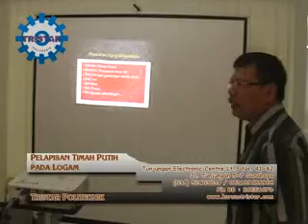Pelatihan Cara Pelapisan Timah Putih Pada Logam. Info: 0823 3085 3725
Pelatihan Wira Usaha. PIN BB: 28CCC1E0
Jln Raya Jemursari 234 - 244 Surabaya.

Tristar Machinery TEC - Pusat Pelatihan Wira Usaha.
Telp: 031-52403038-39. Fax; 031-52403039. HP: 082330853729. Flexi: 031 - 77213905.
Tunjungan Electronic Centre Lantai 3 no. 41-42. Jalan Tunjungan no 5-7. Surabaya.

Pelatihan Bisnis Perhiasan Lapis Emas Kuning & Putih.
Diajarkan cara polishing (cara pemolesan), degreasing (cara membersihkan perhiasan), plating (cara melapis emas), dan

pengawetan supaya tidak mudah luntur serta pengetahuan pasar.

Pelatihan Industri Bioethanol dari Singkong. Diajarkan proses step by step dimulai dari singkong menjadi gula, fermentasi

gula menjadi Alcohol Food Grade. Talk Show: Aplikasi Bioethanol pada Industri Minuman & Farmasi. Demo Mesin Produksi

sederhana.

Pelatihan Usaha Sablon Manual Pada Kertas, kaos, dan kain pakai tinta sablon biasa dn tinta sablon timbul. Diajarkan mulai

afdruk film (negative film) dengan teknik saput khusus.

Pelatihan cara produksi Lem Kuning & Lem Bening  PVC.
Pengetahuan bahan: formula lem KW 1 & KW 2, cara blending, packing, aplikasi lem kuning dan lem PVC. Pengetahuan rancang

bangun pabrik lem.

Pelatihan Produksi Cat tembok & Plamir.
Diajarkan pengetahuan bahan baku cat tembok & plamir. Cara memformulasi Cat tembok murah meriah untuk proyek, cat tembok

interior mutu bagus, cat tembok Weather Sield untuk eksterior. Teknik produksi dan blending plant. Cara pembuatan plamir

secara sederhana.
Teknik pengecatan yang benar. Pengetahuan rancang bangun pabrik cat.

Workshop Sablon Digital Printing Dengan Teknik Culik.
Diajarkan mencetak diatas keramik, kaca, helm mobil tanpa memakai bantuan alat pres
(yang mahal) hanya memakai fotocopy laser, memindah fotocopy laser ke berbagai media. Cocok untuk hobi & home industri

membuat stiker dengan print biasa bahan dari platik. Foto atau tulisan di desain kue tar atau media yang lain,juga di

ajarkan hot print.

Kursus Membatik. Diajarkan mulai dari teknik membuat pola, pengetahuan warna, teknik membatik menggunakan canting, mencelup

dan mewarna, hingga finishing.

Materi: Diajarkan Proses preatment, base plating, juga diajarkan proses pencucian plastik dengan solvet cleaning, degreaser,

acid dip, electrocleaning hingga poles/finishing. Aplikasi untuk handle pintu, knop, asesoris, dll. Demo proses bruss

plating pada logam.

Pelatihan membuat Bata Ringan.
Diajarkan cara memilih bahan membuat foam alternative, menghitung berat batu ringan yang diinginkan sebagai gambaran batu

bata merah / m3 berat rata -- rata 1,8 kg dengan batu ringan kita bisa membuat 500-800 kg dengan kwalitas lebih bagus dengan

batu bata merah konvensional. Ramah lingkungan karena tidak menggunakan alumida Natnya cukup dengan semen biasa.

Pelatihan Chrome Plastik (Sistim Celup). Cara plastik dari isolator menjadi konduktor, plating dasar, dan finishing

(vernickel verchrome) juga diajarkan proses pencucian plastik. Work shop proses Chrome pada plastik, dengan alat sederhana

dan murah

Pelatihan Biodisel Dari Minyak Jelantah. Pembuatan biodisel menggunakan minyak goreng bekas, Diajarkan teori dan praktek.

Pembuatan metil ester, penyabunan, pemisahan, filtrasi sampai menjadi biodisel yang bening.

Kursus Painting On T'Shirt. Diajarkan melukis pada kaos, tas & bahan kain, diajarkan membuat pola & mengecat. Cat tidak

luntur. (Masing -- masing peserta mendapatkan kaos & 1 set acrylic).

Pelatihan Industri Bioethanol dari Singkong.
Diajarkan mulai dari singkong menjadi gula, fermentasi gula menjadi Alcohol Food Grade. Talk Show: Aplikasi Bioethanol pada

Industri Minuman & Farmasi. Demo Mesin Produksi sederhana.

Pelatihan "Ngekrom" Logam. Pengetahuan tentang proses Ngekrom  besi, tembaga, aluminium. Diajarkan pula proses pencucian

logam/solvet cleaning, polesh, hitungan dan analisa bahan. Work shop proses Ngekrom logam, dengan alat sederhana dan murah

Pelapisan warna pada aluminium, anti gores, anti karat, cemerlang dan doft (matt). Untuk asesoris motor, mobil, dan

peralatan rumah tangga dari aluminium. Work shop proses anodizing, sekaligus pewarnaan dengan alat sederhana dan murah